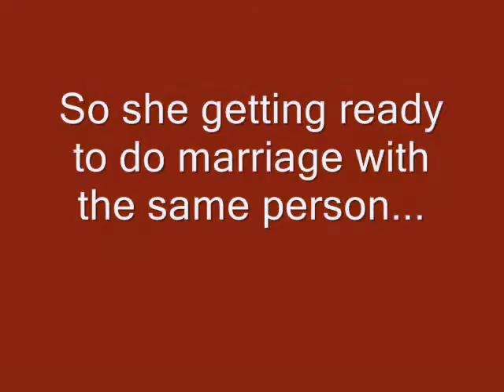Hot News about priyamani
Hot News about priyamani she is getting ready for marriage.